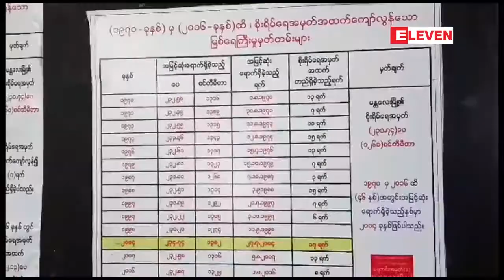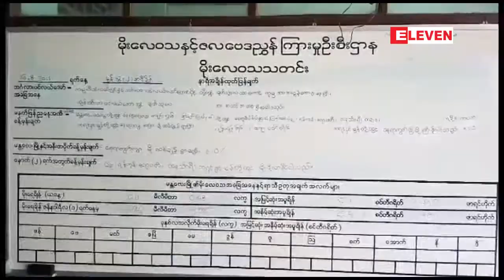ဧရာဝတီျမစ္ေရမွာ ႏွစ္ရက္ အတြင္း စိုးရိမ္ေရမွတ္ သို႔ေရာက္ရွိႏိုင္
မႏၲေလးျမိဳ႕၊စစ္ကုိင္း ၿမဳိ႕၊ၿမစ္ငယ္ၿမိဳ႕တုိ႕တြင္ ဧရာဝတီျမစ္ေရမွာ  ႏွစ္ရက္ အတြင္း   စိုးရိမ္ေရမွတ္ သို႔ေရာက္ရွိႏိုင္
မႏၲေလးၿမိဳ႕၊ စစ္ကုိင္း ၿမဳိ႕၊ၿမစ္ငယ္ၿမဳိ႕တို႔တြင္ ဧရာဝတီျမစ္ေရမွာ ႏွစ္ရက္အတြင္း   စိုးရိမ္ေရမွတ္သို႔ေရာက္ရွိႏိုင္တယ္လို႔ မိုးေလဝသႏွင္႔ဇလေဗဒ ညႊန္ၾကားမႈဦးစီးဌာန အထက္ၿမန္မာၿပည္ ဌာနခြဲ(မႏၲေလးၿမဳိ႕)မွ ညြန္႔ႀကား ေရးမွဴး ဦးေက်ာ္လြင္ဦး က ေၿပာႀကားထားပါတယ္။